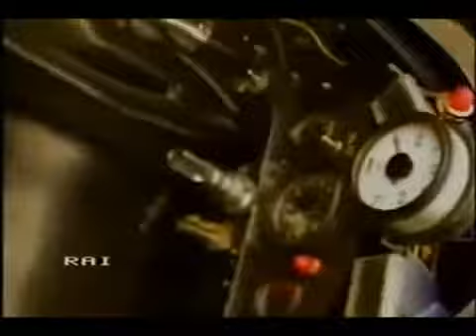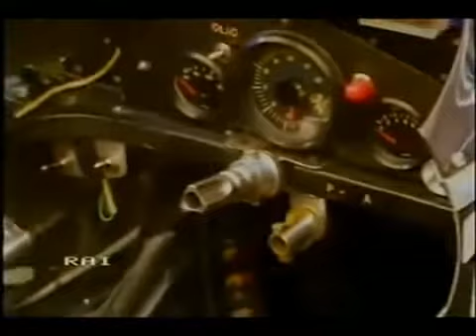Italie, Entrevue Pierluigi Martini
Italie 1985, entrevus avec Pierluigi Martini le pilote de la Scuderia Minardi.